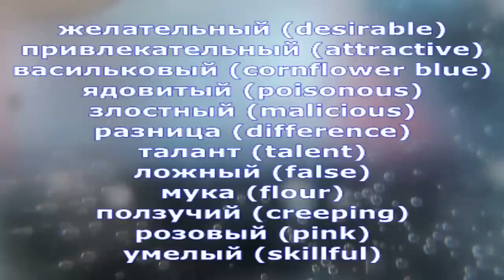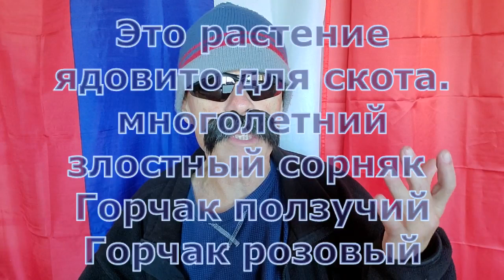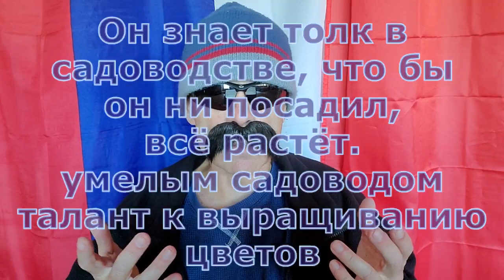Василёк (Centaurea)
GAME and QUIZ:
(Lesson fourteen)

TRANSCRIPT:
Do you have a green thumb? Regardless of your self-appraisal, you’ll find something of interest in this lesson about a plant known as василёк in Russian. More in a few moments, but first check out the vocabulary words for this lesson while the intro song plays!

[SONG/VOCAB]

Called Василёк in Russian and Centaurea in English, there are several common names for this group of plants including [full screen cornflower pic] knapweed, star thistle, bluets, cornflower, and loggerheads. Also in this genus are bachelor buttons, tocalote, and dusty miller. Many members of this genus are considered to be invasive weeds, but, on the other hand, many members of this genus are cultivated in gardens or are considered to be highly attractive wildflowers.

Это сорняк или желательное растение для сада?
(Is it a weed or is it a desirable plant for the garden?)

У василька  привлекательные цветы.
(Knapweed has attractive flowers.)

Also blue eyes are often referred to as васильковые глаза, FYI. Similarly, cornflower honey is known as васильковый мёд.

BTW, you might like this painting by Isaac Levitan. It’s called cornflowers and that gets us to the list of василёк species listed in the Red Book (Красная Книга):

Василёк анжелеску
Василёк багадский
Василёк барбея
Василёк карпатский
Василёк ложнобелочешуйчатый
Василёк талиева
Василёк тирке

pages 75-79

We should talk a little about a plant known as Russian knapweed. First of all, it should be pointed out that Russian knapweed is not a member of the Василёк genus. Although it is a member of the Sunflower Family, it is only remotely related to the knapweeds in the Василёк genus. That being said, here are some interesting facts about Russian knapweed….

Это растение ядовито для скота.
(This plant is toxic to livestock.)

It is a perennial noxious weed or многолетний злостный сорняк with злостный meaning noxious, malicious, or pernicious.

The scientific name for Russian knapweed is Rhaponticum repens or Горчак ползучий or Горчак розовый,in Russian with ползучий meaning creeping or crawling and розовый meaning pink.

ALSO it is said that some people have a green thumb, which, of course, means that they are skilled gardeners who are successful at growing plants. The literal translation in Russian is not understood to have this meaning. Instead we might say:

Он знает толк в садоводстве, что бы он ни посадил, всё растёт.
(He knows a lot about gardening, no matter what he plants, everything grows.)

- - -  OR - - -

умелым садоводом
(skilled gardener)

- - - OR - - -

талант к выращиванию цветов
(talent for growing flowers)

And finally it should be noted that:

Есть разница между цветком и мукой.
(There is a difference between flower and flour.)

It has been a pleasure delivering this lesson. Hope you enjoyed it! RuskyED signing off now….

VOCABULARY:
желательный (desirable)
привлекательный (attractive)
васильковый (cornflower blue)
ядовитый (poisonous)
злостный (malicious)
разница (difference)
талант (talent)
ложный (false)
мука (flour)
ползучий (creeping)
розовый (pink)
умелый (skillful)

EXTRA:

Ложнобелочешуйчатый has two stressed sylables
ложнобЕлочешУйчатый
[It should be noted that the prefix for this species name is a form of ложный which means false and the English name for this species is pseudoleucolepis and pseudo means fake or false. BTW, it is now believed that this species is extinct and the fact that the only known specimens found in the past were in southeast Ukraine probably doesn’t help things any given the destructive activities going on in that region at this time.]

By the way, the name cornflower is derived from the Greek basilikon — royal. But I think this is a far-fetched version. There is a more plausible one that this is the name of Vasya, Vasily, if you address affectionately to a child, then we will just get the name Василёк for a boy. By the way, Vasya is also a female name, but then it sounds affectionately like Vasilisa.
And often blue eyes are called cornflower blue (васильковые глаза).